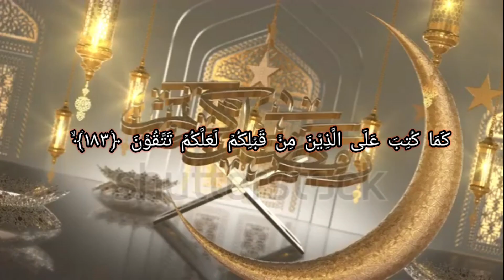Allah ramzan main ham se kya chahte hain? || ramadan (special)